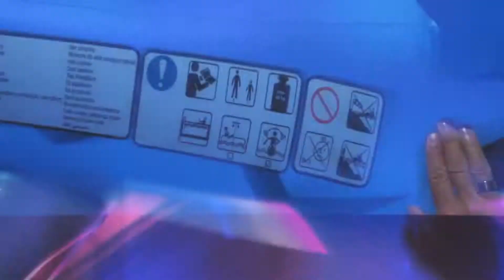♠ PINEDA 2013 ♠ SHARKS ♠ Moonstomp ♠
PINEDA 2013 Sharks
Moonstomp
1080p HD